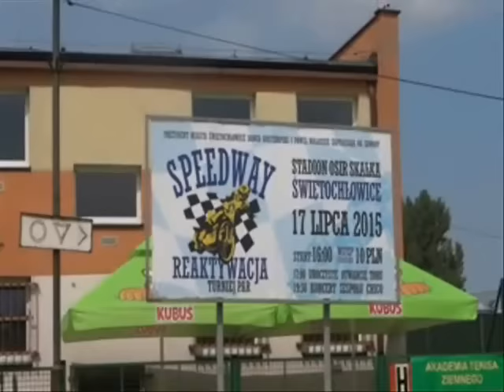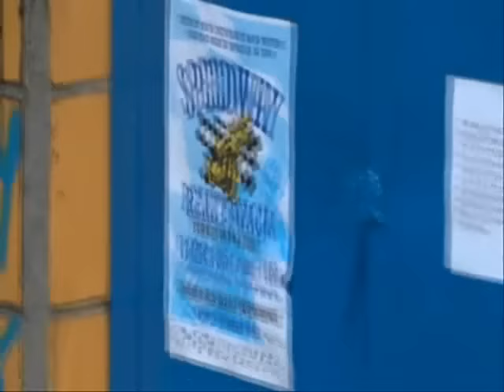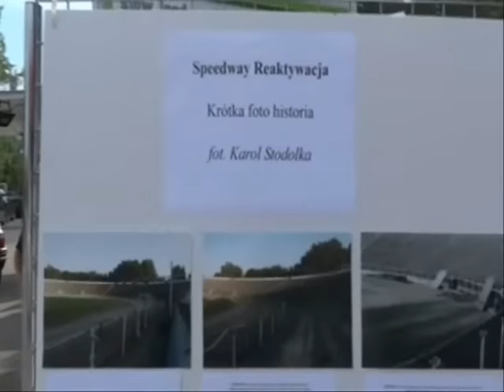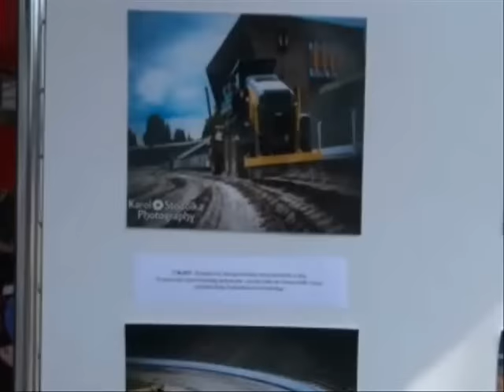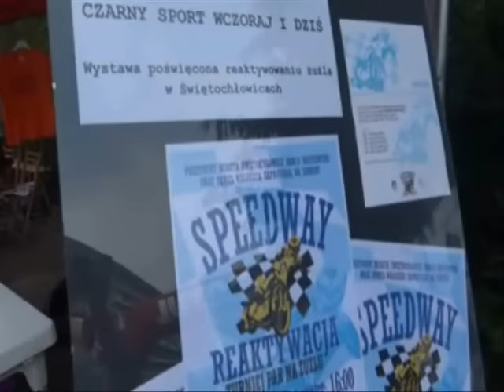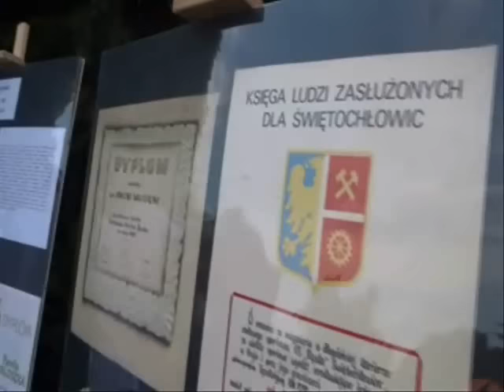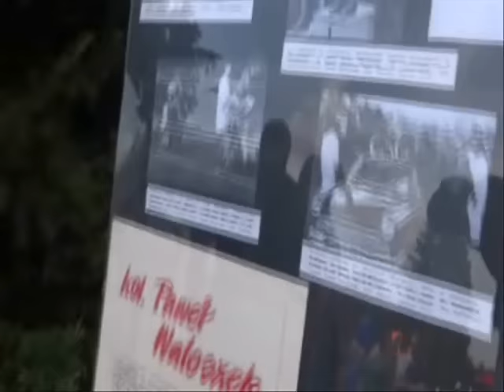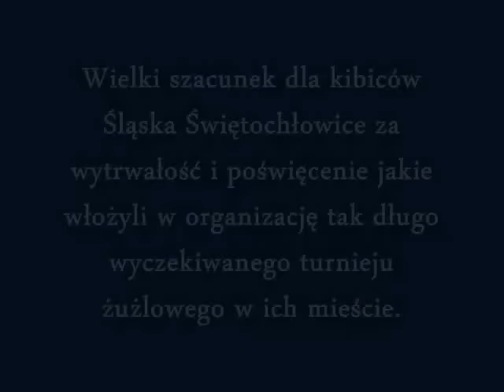Turniej żużlowy "Speedway Reaktywacja" w Świętochłowicach (17.07.2015)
Dzień 17 lipca 2015 roku z pewnością przeszedł do historii świętochłowickiego żużla. Tego dnia na stadionie "Skałka" w Świętochłowicach, odbył się pierwszy prawdziwy turniej żużlowy od ponad 10 lat. Kibiców nie trzeba było dodatkowo namawiać do przyjścia na stadion, gdyż spragnieni żużla na świętochłowickiej "Skałce" licznie zgromadzili się na obiekcie. Przed turniejem swoje duże umiejętności jak na swój wiek pokazał dawny żużlowiec - Józef Jarmuła, m.in. były żużlowiec klubu ze Świętochłowic. Głównym celem turnieju było danie konkretnego sygnału do reaktywacji żużla w Świętochłowicach. Z pewnością brak tego klubu na polskiej mapie ligowego żużla jest widoczny, ponieważ klub ten jest zasłużonym klubem w historii polskiego żużla. Co prawda Drużynowym Mistrzem Polski nigdy nie był ale trzy razy zdobył v-ce mistrzostwo kraju i jeden raz brązowy medal. Ze Świętochłowic pochodzi żużlowiec, który w czasach swojej kariery odnosił spore sukcesy na arenach międzynarodowych i krajowych - to Paweł Waloszek m.in. indywidualny v-ce mistrz świata na żużlu z 1970 roku. O reaktywację żużla w mieście z Górnego Śląska walczą przede wszystkim kibice, którym los ich klubu nie jest obojętny i wszelkie akcje, które organizują, mają na celu doprowadzenie klubu do kontynuowania dawnych tradycji. Istnieje duża szansa, że za dwa lata do Świętochłowic wróci ligowy żużel. Na chwilę obecną w Świętochłowicach mają zamiar szkolić młodzież aby istniała możliwość występowania drużyny Śląska przynajmniej w zawodach młodzieżowych aby młodzi wychowankowie nabierali nowego doświadczenia i objeżdżenia. Zaś powrót ligi planowany jest na około 2017 rok. Czy na pewno wtedy żużel ligowy wróci do Świętochłowic? Nie wiadomo, lecz prowadzone są ku temu duże starania a ja, jako kibic gorzowskiej Stali życzę kibicom Śląska aby jak najszybciej mieli możliwość oglądania drużyny ze swojego miasta w rozgrywkach o Drużynowe Mistrzostwo Polski na żużlu.

W turnieju 17 lipca udział wzięli następujący zawodnicy: Mariusz Fierlej, Rafał Trojanowski, Maciej Kuciapa, Łukasz Sówka, Norbert Kościuch, Piotr Świderski, Tomasz Chrzanowski, Dawid Lampart, Dawid Stachyra i Paweł Miesiąc. Turniej początkowo był parowy, składał się z 10 wyścigów i cała stawka uczestników była na pięć par - czyli po dwóch zawodników w każdej parze. Turniej parowy wygrała para zawodników Lampart-Kuciapa. Po tych 10 wyścigach, 8 najlepszych żużlowców wzięło udział w mini-turnieju o puchar prezydenta miasta Świętochłowic - Dawida Kostempskiego. Mini turniej składał się z dwóch wyścigów półfinałowych z których dwóch pierwszych zawodników uzyskiwało awans do wyścigu finałowego w którym najlepszy okazał się Dawid Lampart. Drugi był Norbert Kościuch, trzeci Rafał Trojanowski a czwarty Piotr Świderski.